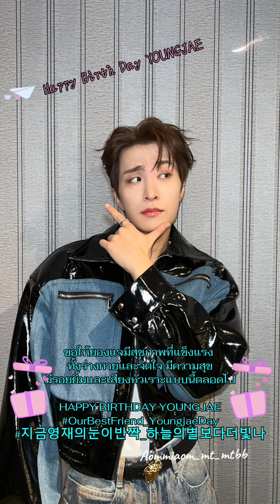Happy YOUNGJAE Day HBD ยัยน้อง